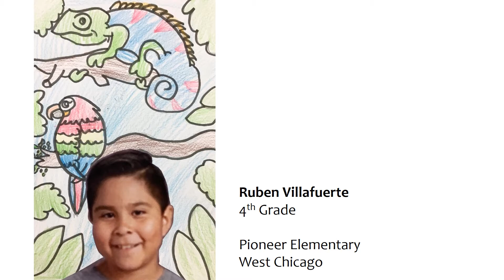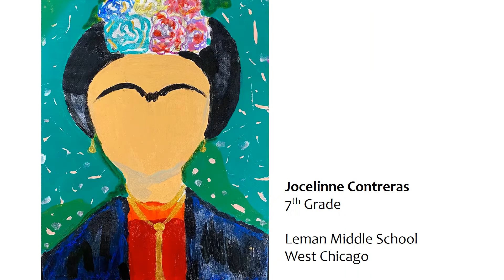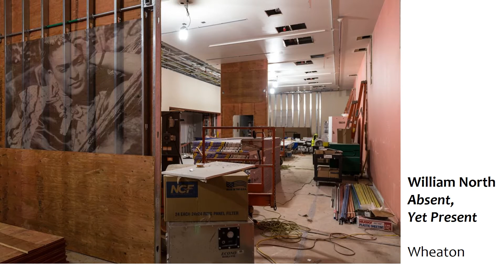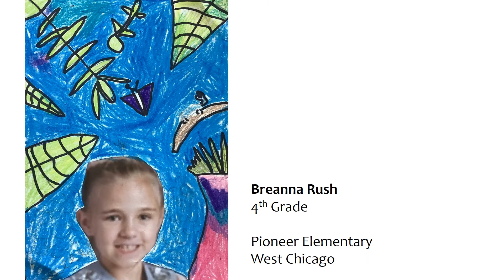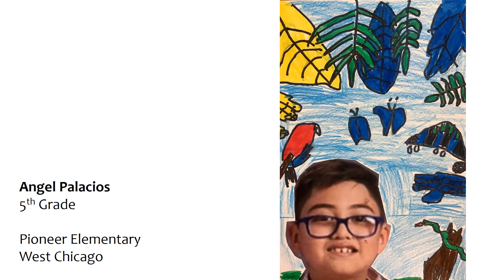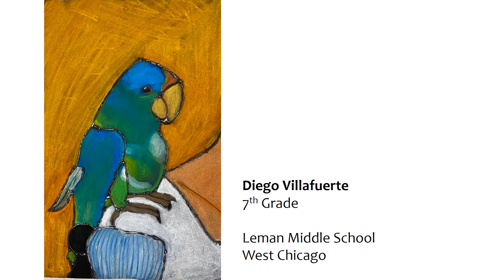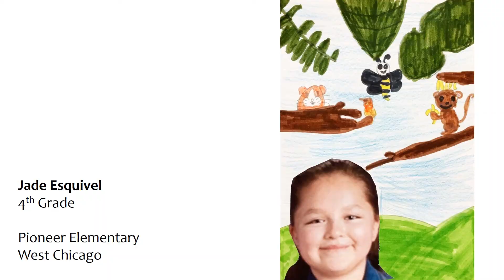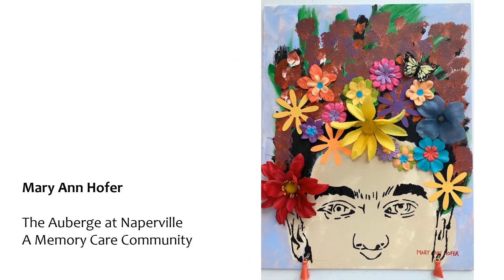Frida Kahlo Digital Showcase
In celebration of the 'Frida Kahlo: Timeless' exhibition, the Cleve Carney Museum of Art and McAninch Arts Center welcomed area artists to submit original works and teachers to submit local student works that are inspired by Frida Kahlo to be on digital display during the exhibit (June 5 - September 6, 2021).